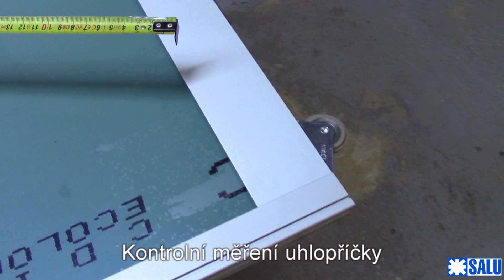SALU S65 - montáž křídla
Montážní návod dveří se skleněnou výplní se systémem SALU S65.